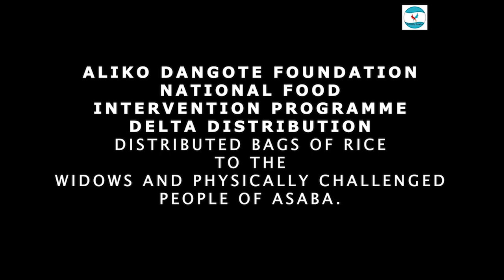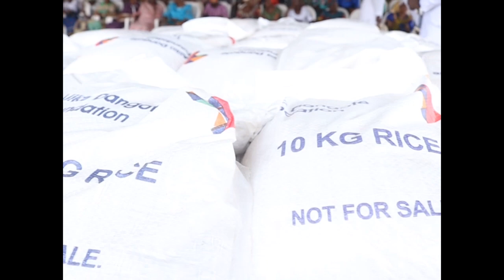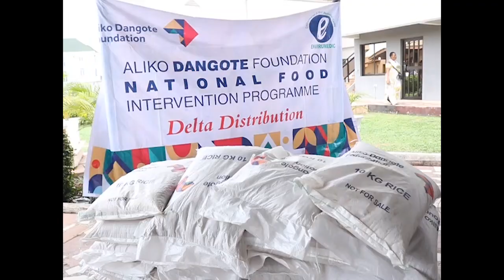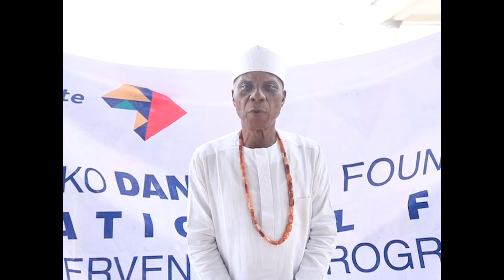DANGOTE FOUNDATION INTERVENTION PROGRAM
MAIN VIDEO
Dangote Foundation decided to help alleviate poverty by distributing Rice Nationwide.

Well the one for Oshimili South was distributed through the Palace.

Wing Commande Peter Iweze rtd. and Ogbuashinabo P.C. Oliko were charged with this assignment.

Please, watch the video and share it to all those who appeared.

With this video it shows that the distribution went to the target audience.

WATCH OUT FOR THE MAIN VIDEO CLICK NOW @Proudlymedia